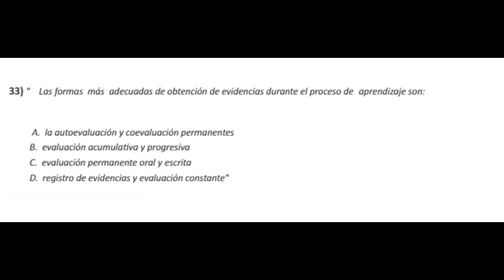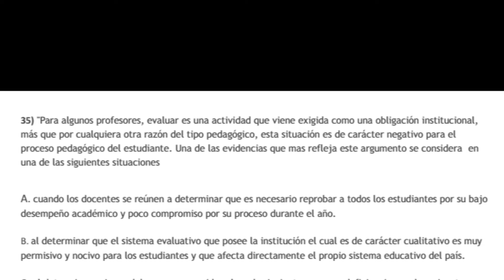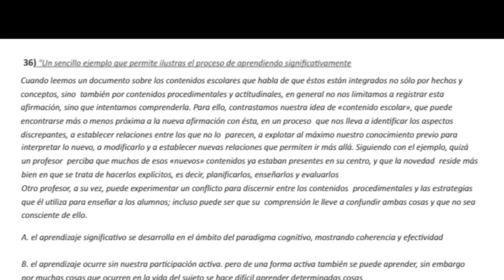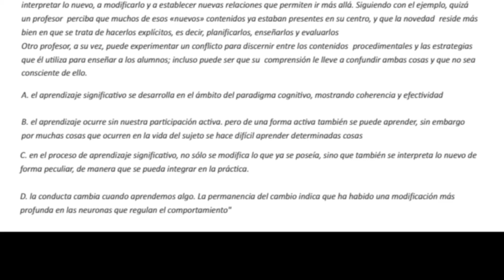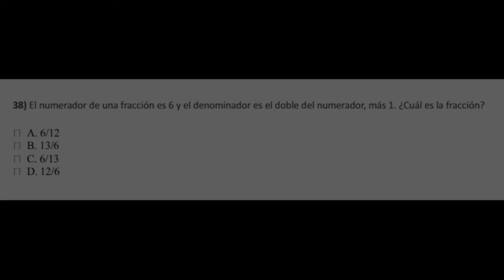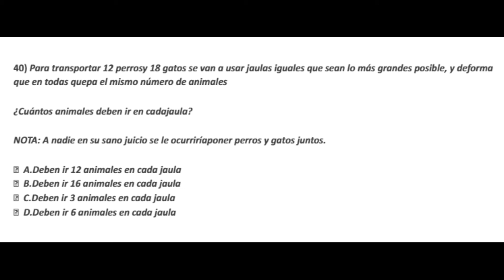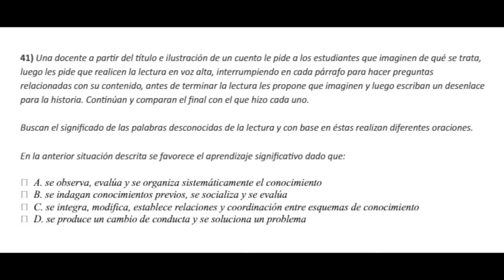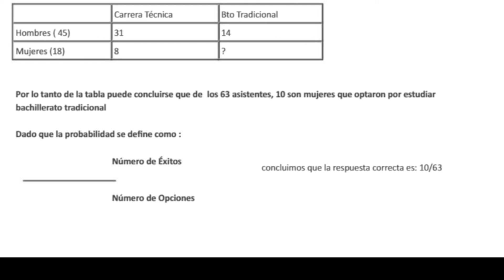CONCURSO DOCENTE - PREGUNTAS III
Un banco de preguntas con el propósito de practicar el tipo de cuestionarios con preguntas múltiples.